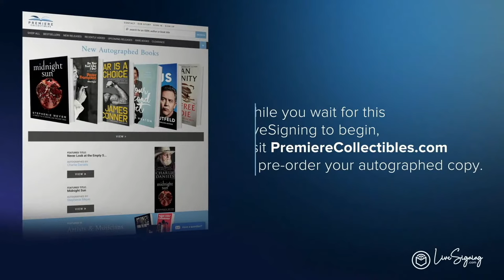Lol Tolhurst's Book Signing & Interview | Goth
Lol Tolhurst answers fan questions about his book "Goth: A History"

Following his memoir Cured, a fascinating deep dive into the dark Romanticism of Goth music, a misunderstood genre and culture, by co-founder of The Cure, Lol Tolhurst

GOTH is an entertaining and engaging historical memoir, and a journey through Goth music and culture, exploring creative giants like The Cure, Siouxsie and the Banshees, Bauhaus, Joy Division, and many more great bands that offered a place of refuge for the misfits of the ‘80s and ever since. Written by Lol Tolhurst, co-founder of The Cure, this book offers a riveting retrospective of the genre’s iconic movers and shakers, infused with stories from Tolhurst’s personal trove of memories, as well as anecdotes about the musicians, magicians, and artists who made it all happen—the people, places, and things that made Goth an inevitable and enduring movement. Starting with the Origins of Goth, Tolhurst explores early art and literature that inspired the genre and looks into the work of T.S Eliot, Edgar Allan Poe, Sylvia Plath, and Albert Camus, among others. He also outlines the path of Gothic Forebears and shows how many musicians played in punk bands before transitioning into Goth endeavors. Next, he introduces readers to the “Architects of Darkness”—Bauhaus, Siouxsie and the Banshees, Joy Division, and The Cure—the Godfathers of Goth who established the genre's roots. Following these early bands, Tolhurst discusses a group he calls the “Spiritual Alchemists,” consisting of bands like Depeche Mode, Cocteau Twins, and more, who helped the darkness expand into the culture. He also tracks the expansion of the genre overseas, from England to New York, Los Angeles, and beyond. Gothic fashion was an important part of the movement as well, and Tolhurst discusses the clothing that accompanied and complemented the music. Finally, Tolhurst examines the legacy of Goth music, and shows how its influence can still be seen to this day across music, film, TV, visual arts, social media, and more.   As thoughtful and thorough as it is utterly bewitching, GOTH is a timeless testament to why Goth matters—and why it always will.